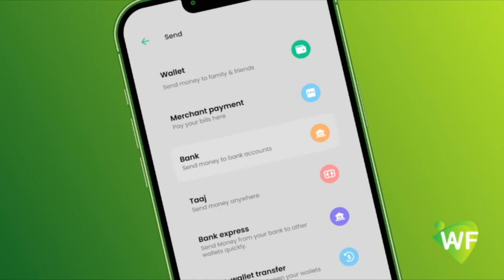"Markii dhibaatada nagu dhacday waxaan u cararnay East africa bulsho badan oo Soomaali ah.....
Wasiir Fiqi "Markii dhibaatada nagu dhacday waxaan u cararnay East africa bulsho badan oo Soomaali ah ayaa ku nool halkaas"